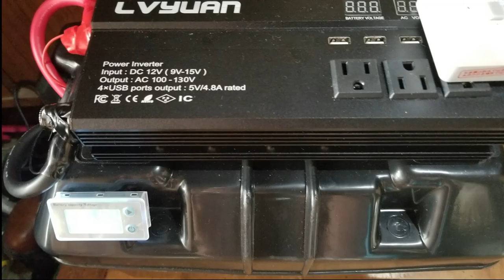日産リーフ車内飯 ポータブル電源で【ねぎラーメン】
今、流行の1000W級のポータブル電源ってお高いですよね。
今回は、自前のポータブル電源に電流、電圧計と配線の絶縁処理をしてしました。
日産リーフの車内でねぎラーメンのカップ麺を作って食べましたので
その模様をUPさせていただきました。

使用した物
Nathome 折りたためるトラベルケトル ホワイト 折りたたみ可 電気ポット 電圧切替式 国内、海外で使用可能 携帯ポット ポータブル シリコーン 110-220V 600ML 携帯便利 旅行用品 変圧器不要

LVYUAN（リョクエン）インバーター 12V 定格1000W 最大2000W DC12V（直流）AC100V（交流）変換 カーインバーター シガーソケット コンセント 車載充電器 ポータブル電源 キャンプ 車中泊グッズ スマホ充電 アウトドア 発電機 自動車 船 非常用電源 災害対策 地震・防災用品 日本語説明書付き

ACDelco [ エーシーデルコ ] マリン用ディープサイクルバッテリー 国産車 [ Voyager ] M27MF

節電 エコチェッカー ET30D

Leeza バッテリー増設 並列接続用ケーブル 日本製 電気機器用ビニル絶縁電線/KIV線ケーブル 22SQ KIV(0.5m 赤黒セット)＋両側丸型圧着端子(R22-10)

バッテリーＢＯＸ １０５Ａ用 C11527

クッキングヒーター 卓上ヒーター ミニヒーター 電気炉 ５階火力調節可 加熱 家庭用 実験用 コーヒー/ティー/ガラスビーカーに適用 携帯便利 500W 110V USブラグ(#1)